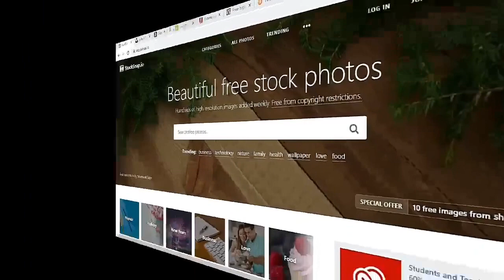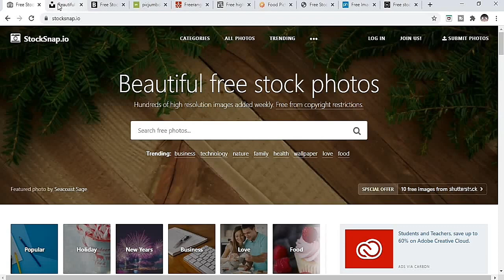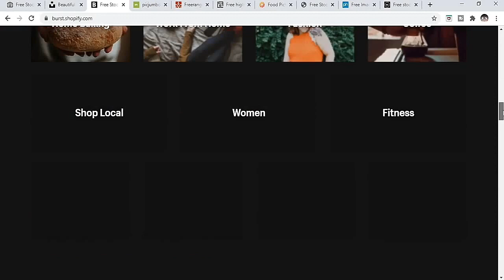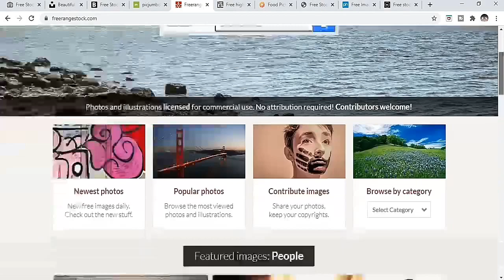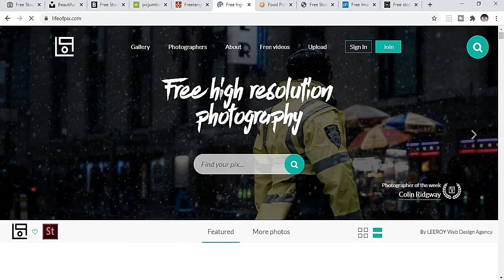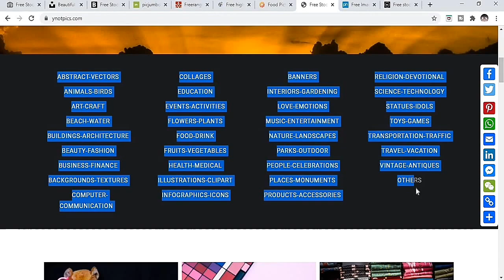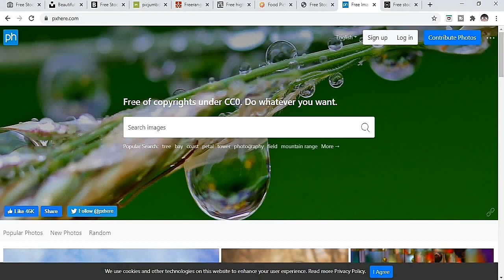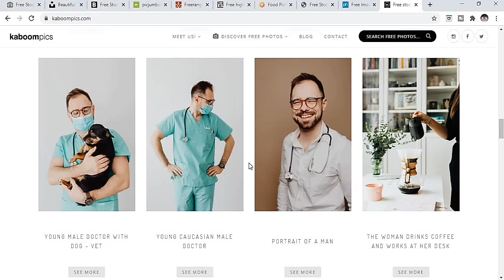Top 10 Websites for Copyright Free Images | How to Download Copyright Free Images for YouTube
Namaskar dosto aap sab ka swagat hai aaj ki nayi aur kamal ki video me aur aaj ki is video me hum baat karne wale hai ki aap apni website,youtube channel ya phir kisi bhi platform ke liye kaise copyright free images download kar sakte hain. Umeed hai aapko ye video behad pasand aayegi. Thank you so much...

My Mic
My Background Support Kit
My Green Screen